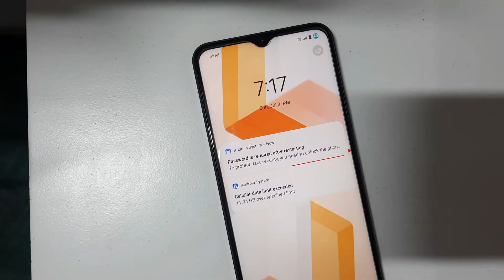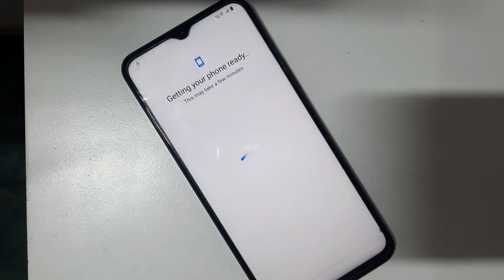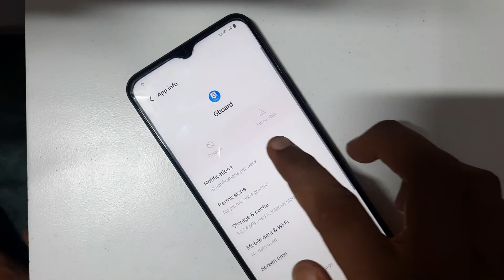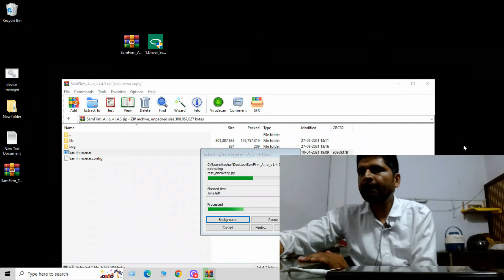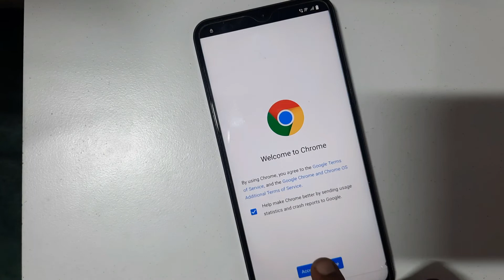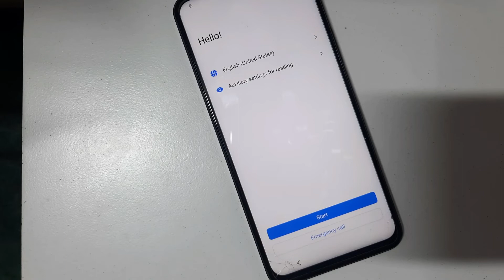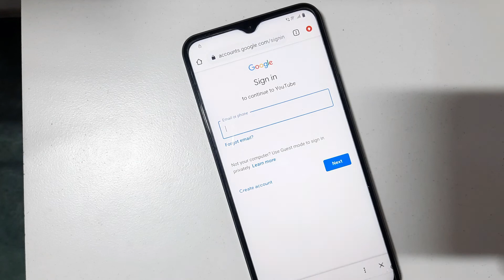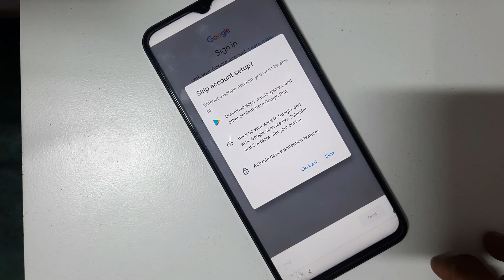Vivo T1 5G Hard Reset Lock And Frp Gmail Bypass File Free Tool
Direct Link = vivo-t1-5g-lock-reset-and-frp-file-with-a-tool/
If Any Problem
Comment Here
Or

Vivo T1 5G Lock Reset
Vivo T1 5G Pattern Lock
Vivo T1 5G Pin Lock
Vivo T1 5G Screen Lock
Vivo T1 5G Face Lock
Vivo T1 5G Hard Reset
Vivo T1 5G Lock Remove
Vivo T1 5G Forget Lock
Vivo T1 5G Flash Tool
Vivo T1 5G Flashing
Vivo T1 5G flashing tool
Vivo T1 5G Gmail Bypass
Vivo T1 5G Google Lock
Vivo T1 5G Google Id Forget
Vivo T1 5G Gmail Reset
Vivo T1 5G Frp Bypass
Vivo T1 5G Frp Reset